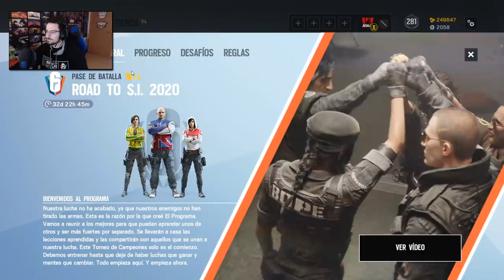CONTENIDO del PASE DE BATALLA Y PRECIO | Caramelo Rainbow Six Siege Gameplay Español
Contenido del pase de batalla y precio en este vídeo de Rainbow Six Siege español en Shifting Tides.

▬▬▬▬▬▬▬▬▬ INFORMACIÓN SETUP ▬▬▬▬▬▬▬▬▬
● CPU: Intel Core i9-9900K 3.6Ghz
● MB: Asus Prime Z390-A
● Rstón: SteelSeries Rival 300
● Cᴀsᴄᴏs: Sades A6
● Micrófono: Blue Yeti
● Fuente Alimentación: 800W Mars Gaming
● Teclado: Newskill seiryu